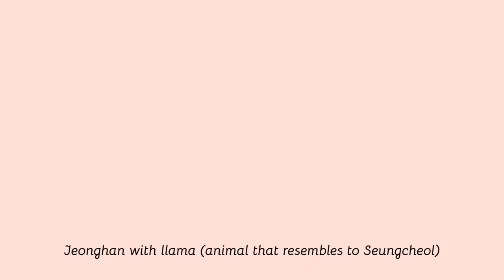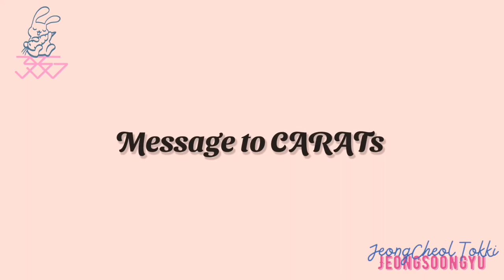JeongCheol Moments that I found | CLICK THE LINK IN THE COMMENT SECTION FOR THE FULL VIDEO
✨R✨E✨A✨D✨✨M✨E✨ ✨T✨I✨L✨L✨ ✨T✨H✨E✨ ✨✨E✨N✨D✨

JeongCheol Moments | November 2020

Artist: SEVENTEEN (세븐틴)
Company: PLEDIS ENTERTAINMENT
Original Video: from WEVERSE

같이 가요 · SEVENTEEN
Heng:garae

FanAccount | She/Her | Philippines 🇵🇭 | Seventeen's CARAT since 2018 | @JeongSoonGyu

JeongSoonGyu - stands for JEONGHAN, SOONYOUNG (Hoshi's real name) & MINGYU. And their are my BIAS per UNIT also my Top 3 among 13members.

FB GROUP : SEVENTEEN CARAT not CARROT (세븐틴 캐럿 not 카럿)

The video is not mine, i'll just do some edit on it.

ＪＥＯＮＧＣＨＥＯＬ ＴＯＫＫＩ 🐰
JeongSoonGyu - 정순규